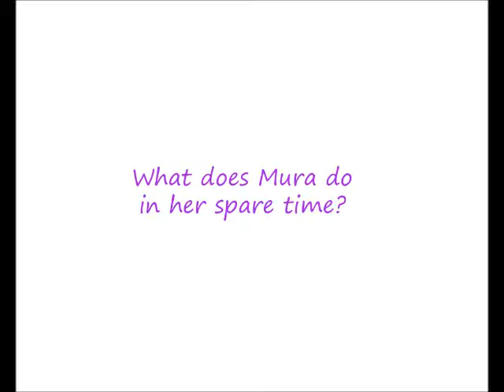Mura's Spare Time (silent)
What it looks like to the outside world.  Silent, so you don't have to turn your music off to watch it.